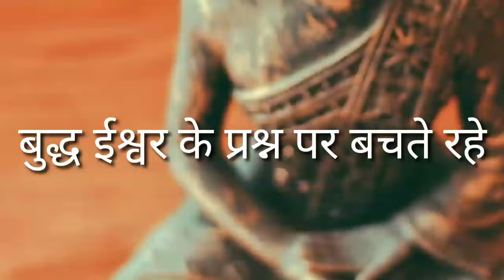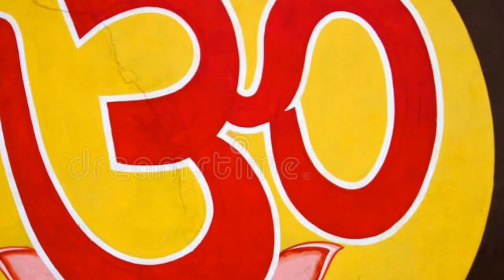Buddha escaped the question of God /Yush maharaj बुद्ध ईश्वर के प्रश्न पर बचते रहे/युश महाराज